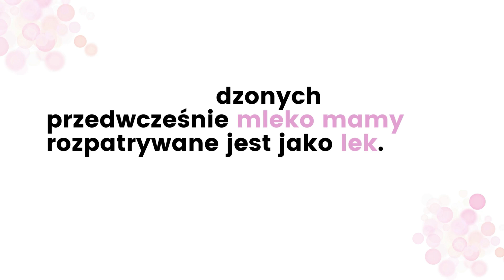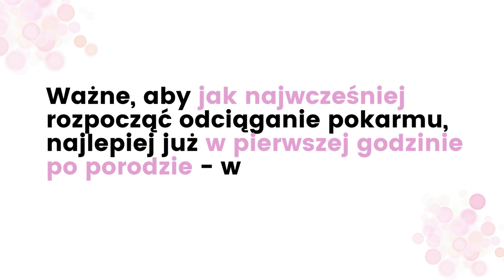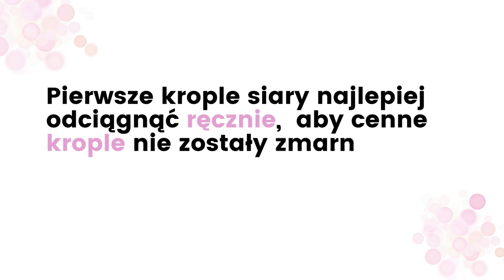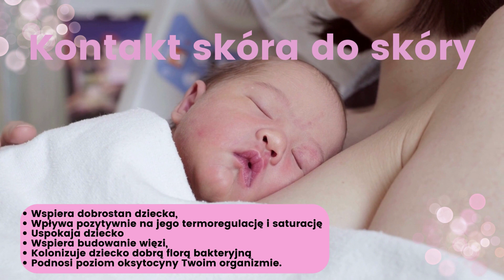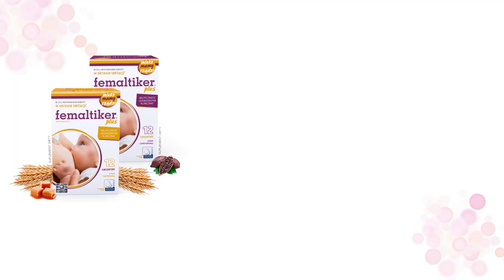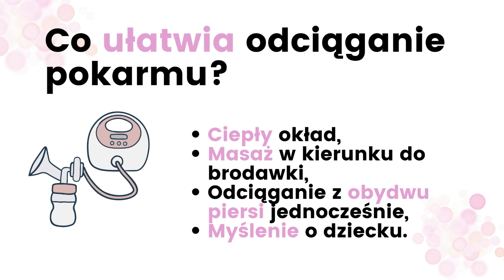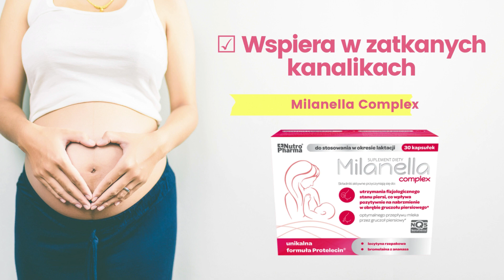Jak rozkręcić laktację po urodzeniu wcześniaka?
Karmienie piersią - Nie ma głupich pytań! Chcesz wiedzieć, jak rozkręcić laktację po urodzeniu wcześniaka?
W tej serii odpowiadamy na najczęściej zadawane pytania o karmienie piersią.

Film powstał we współpracy z Nutrophrama, producentem popularnych preparatów wspierających Mamę w okresie okołoporodowym.
Więcej rzetelnych wskazówek dotyczących karmienia piersią i przygotowania do bycia Mamą?

W tym filmie dowiesz się:
╰┈➤ Jak możesz stymulować laktację po urodzeniu wcześniaka?
╰┈➤Jak odciągać i podawać siarę?
╰┈➤Jakie są korzyści dla wcześniaka karmionego mlekiem kobiecym?
╰┈➤Jakie czynniki będą wspierać rozkręcanie laktacji po porodzie przedwczesnym?
╰┈➤Jakie możesz przyjmować preparaty stymulujące laktację?

O nas
Jesteśmy teamem Wróżka Cycuszka.
Prowadzimy najczęściej polecaną w Poznaniu Poradnię Laktacyjną.

Naszą misją jest sprawić, aby każda Mama mogła karmić piersią z błogim uśmiechem na twarzy tak długo, jak będzie tego chciała Ona i Dziecko.

Znajdziesz nas w Poradni Laktacyjnej Wróżka Cycuszka w Poznaniu oraz online.
Do zobaczenia :)